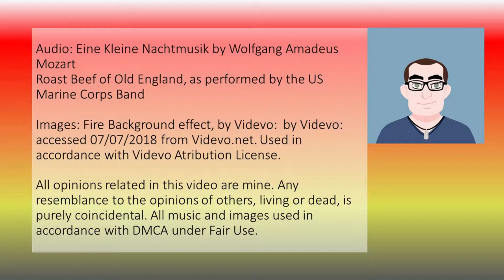What People Expect: A Roasted Opinion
Maybe people should think things through.